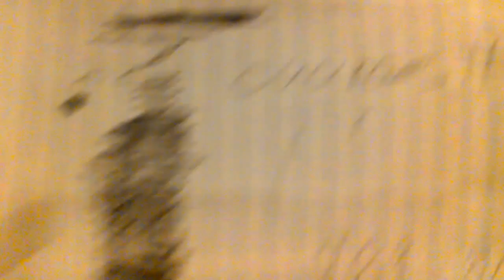do it for me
put in the comments if you will do it here is my adress if you wanna send it.        349 apple blossom drive otisvile michigan hope you guys send it the winner gets a prize.